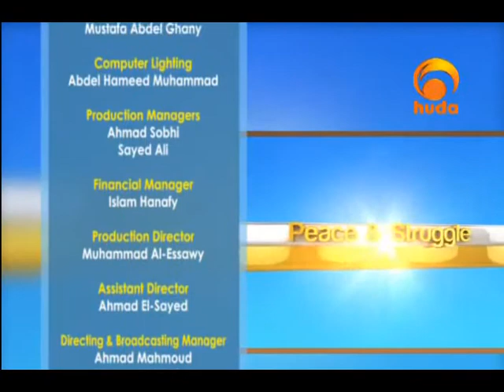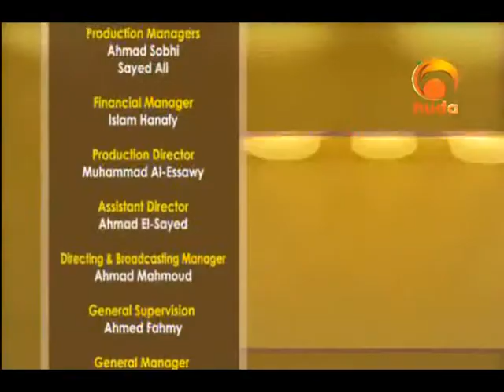Ask Huda Aug 15th 2012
Ask Huda comes to you with Dr. Muhammad Salah and Sh. Assim Alhakeem to answer all your questions.